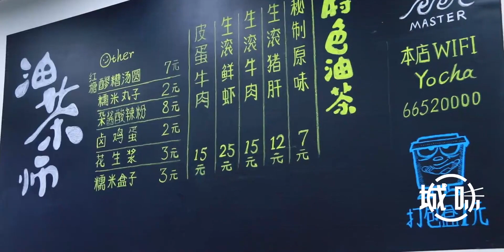探店重庆贵族早餐，一顿花掉一周的早饭钱，总担心吃不回本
早餐,美食视频,美食圈,重庆美食